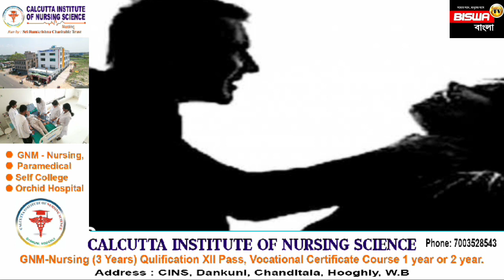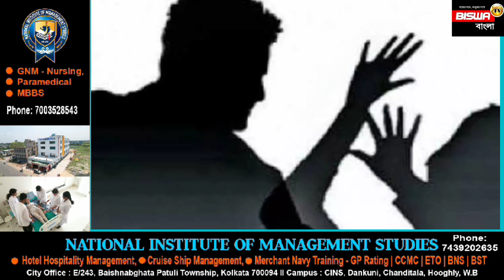বাড়ি না ফেরায় মেয়েকে মেরে বাইকে ঝুলিয়ে নিয়ে যাওয়ার অভিযোগ